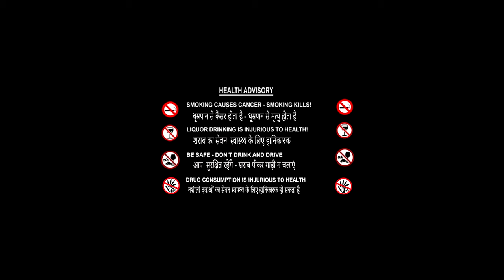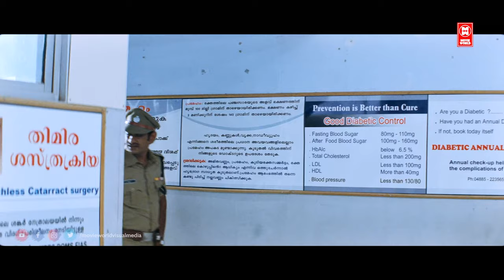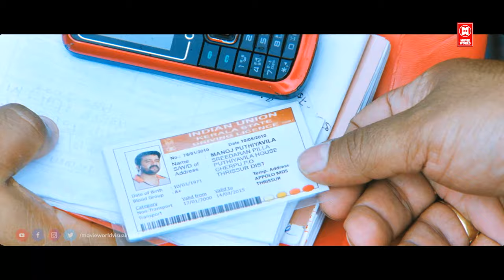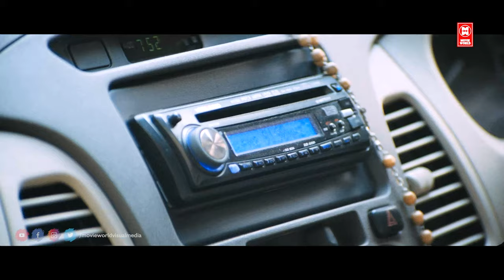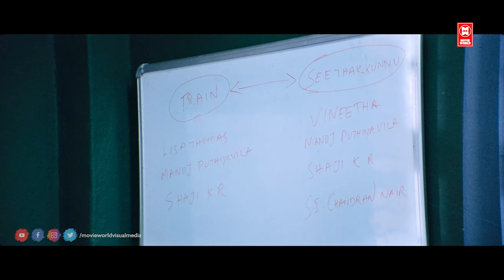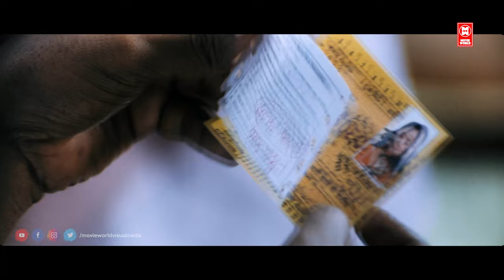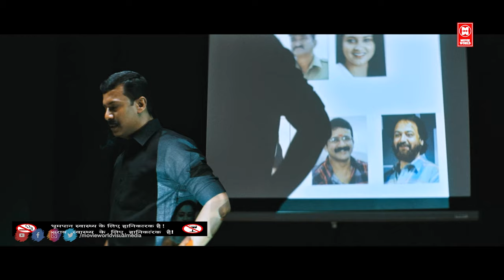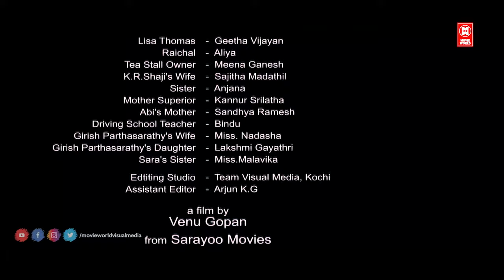THE REPORTER HINDI DUBBED FULL MOVIE | HINDI NEW MOVIE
Producer : Suresh Kumar, A Rajeshwari
Cast : Suresh Gopi, Narendra Prasad,N F Varghese,Annie,Madhavi, T P Madhavan, Jagathi Sreekumar,Anju Aravind, Marayanan Nair,Kalabhavan Mani